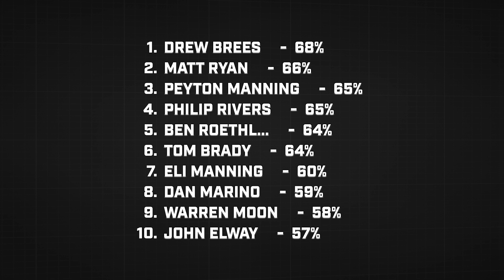Blind Comparison For 2 NFL Legends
Today I Compared 2 NFL Legends. Let me know what you think and which player you would take!